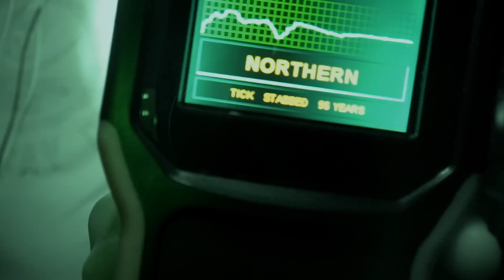A GHOST In My HOUSE? Paranormal Nightmare S12E10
Three Brothers from Ohio travel the country filming and documenting Paranormal Activity.  Taking on some of the most dangerous Family Haunting.  Watch Friday Nights 8pm Est